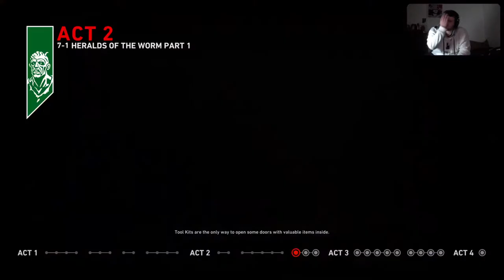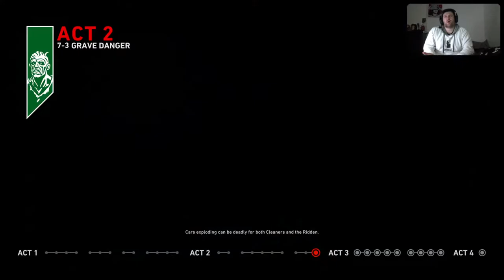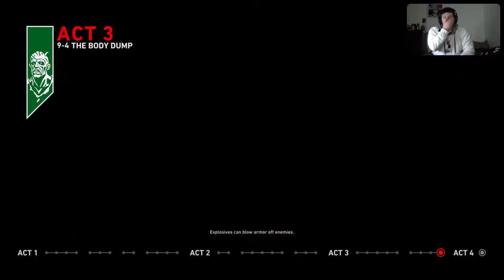(PS5 BFB4) 2nd Run Of This Spooky Game With Deadman (SubGoal2200)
Welcome to my channel, I am a Ps5 streamer and also do Pc, I try to do some videos here and their of games I play, my favorite game to play is rainbow six siege, I stream it the most and do also play alot of other games, pretty much a mixture of games so hope you enjoy.